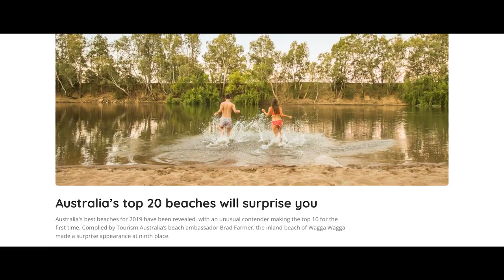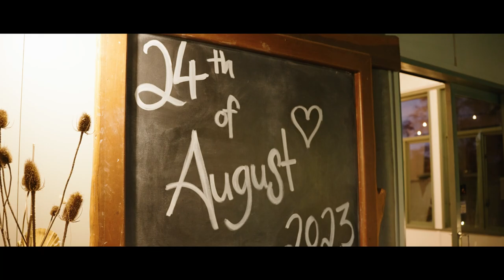Georgia & Brendan - The Rocks, Yandina - Wedding Film